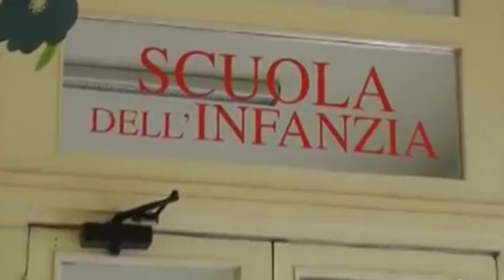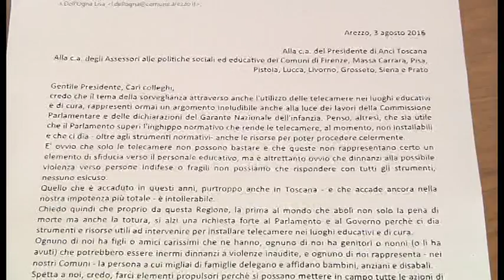Telecamere asili e luoghi di cura, Tanti: "Arezzo capofila in Toscana nella sensibilizzazione"